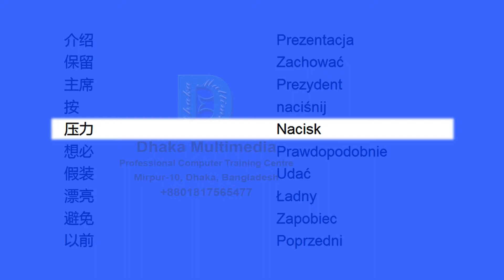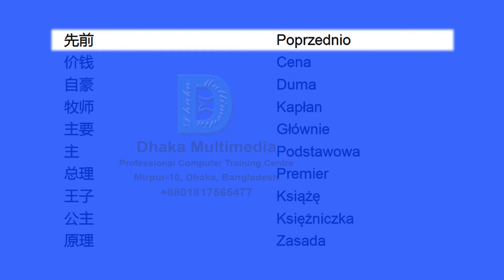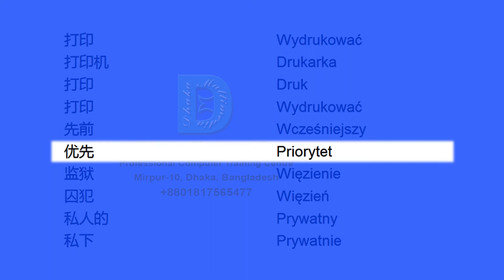Chinese to Polish | 2151-2200 Most Common Words in English | Words Starting With P